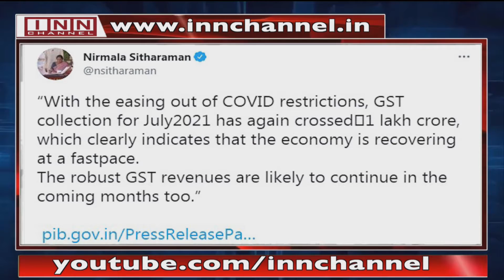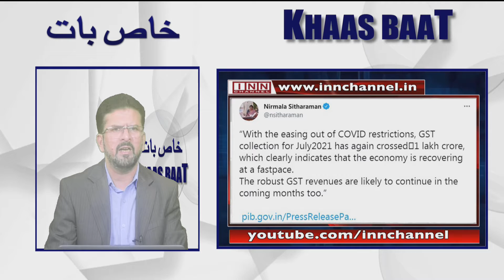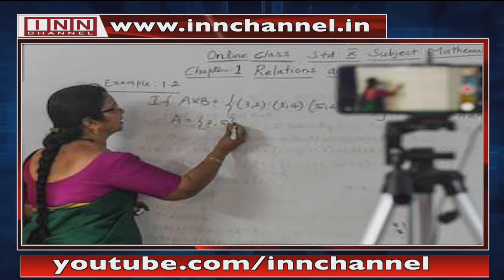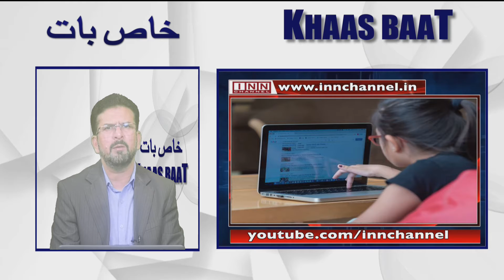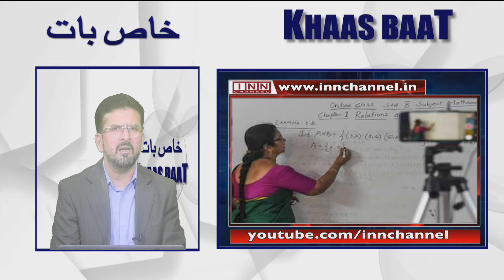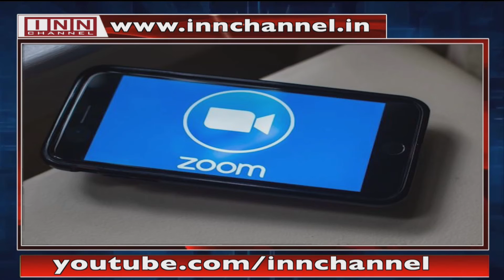Khaas Baat With Shaik Ahmed Ali | 1st August 2021 | خاص بات، شیخ احمد علی کے ساتھ